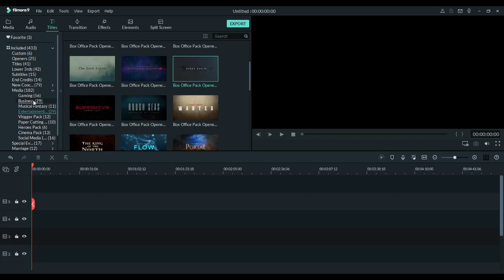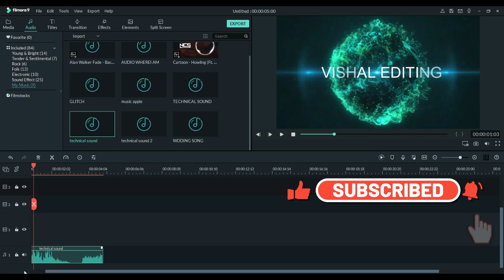Technical channel intro making in Filmora 9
Hello in this videos i'll show you how to make your intro in filmora with these templates .
Templates are available in my next video